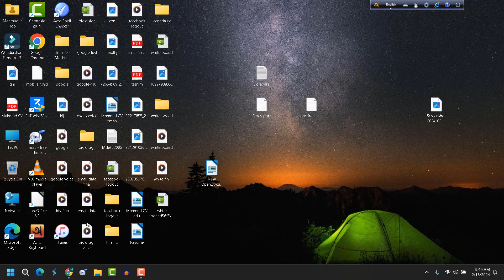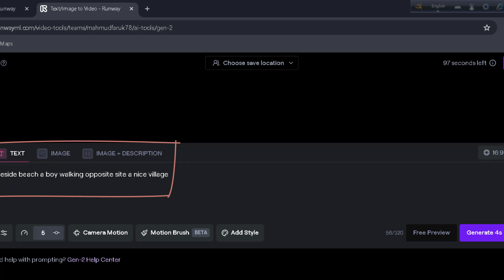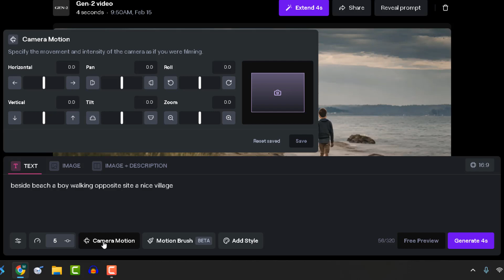ফ্রিতে Text থেকে Video তৈরি করুন | Text to Video Maker AI Bangla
Text দিয়ে Video তৈরি করুন খুব সহজ উপায়ে
✅আমাদের সাথে যোগাযোগের জন্য ফেইসবুক গ্রপে ✅অথবা পেইজে, জয়েন করুন ✅

ai video generator  text to video ai Mahmud Mahmud24  ai video generator ai video generator free bangla tutorial Text to Video Free Text to Video Maker AI Bangla Text To Video Converter video creator from text bangla